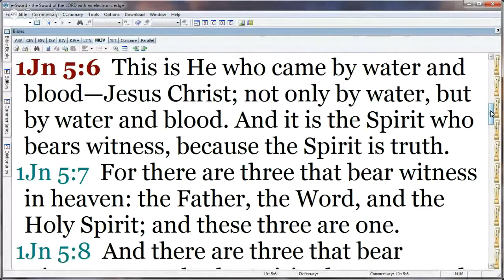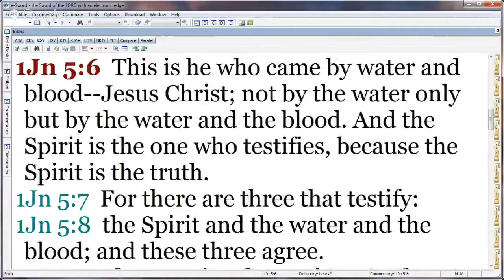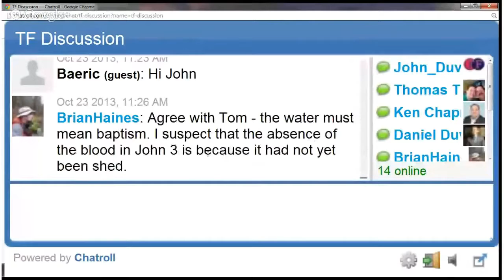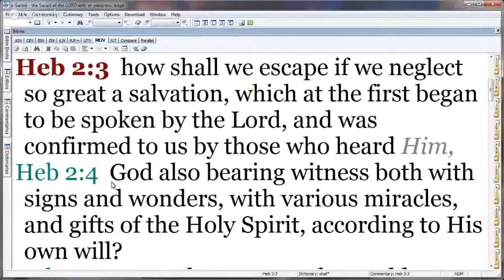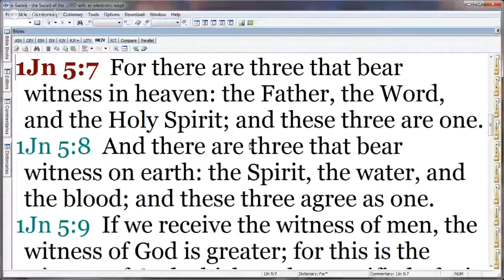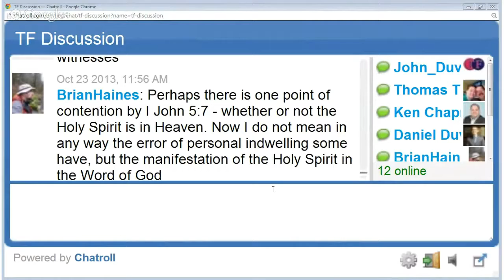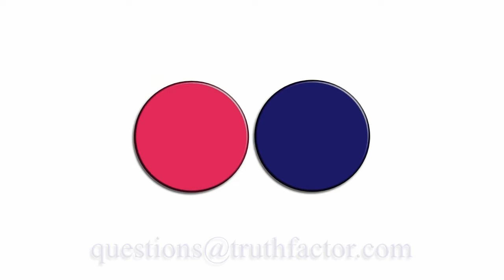TF Discussion - Episode 45 - Study through 1 John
In episode 45, we continued our study of 1 John by covering chapter 5, verses 6-8. This study took place on October 23, 2013.